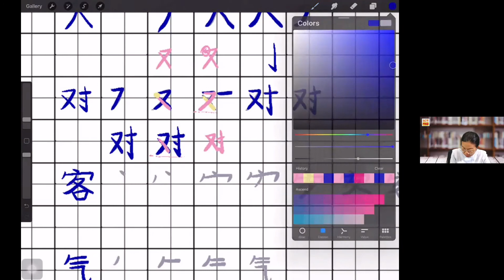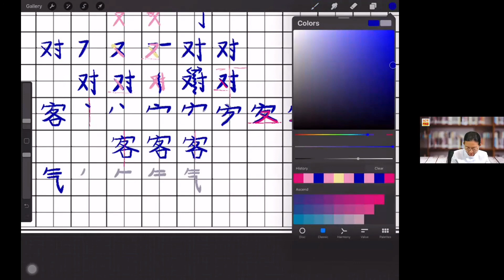EP.07 HSK1 ออกเสียง zh ch sh r ยังไงให้เป๊ะ || HSK PRO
ออกเสียง zh ch sh r จากพื้นฐานภาษาไทย แต่สำเนียงยังเป๊ะอยู่
เรียนรู้คำศัพท์คำที่ 30-32
ฝึกเขียนภาษาจีน
เรียนภาษาจีนแบบง่ายๆ ไปด้วยกันได้ที่